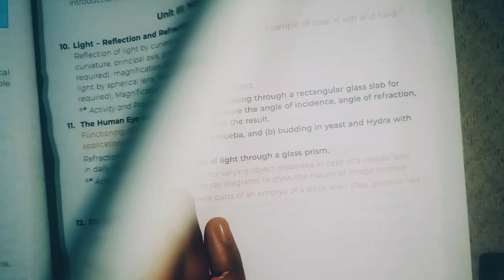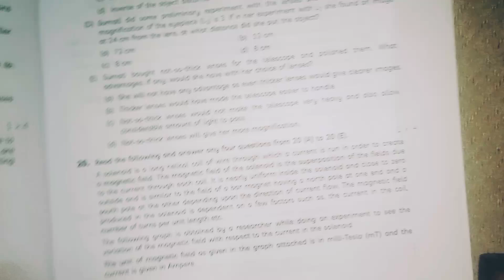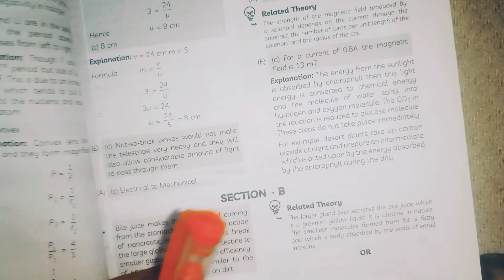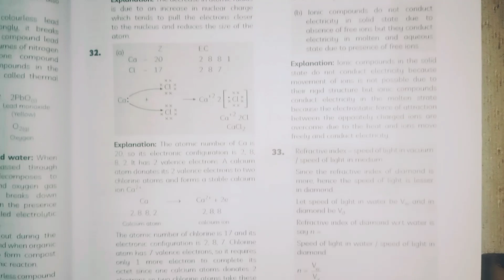CBSE Guess Science Class 10th Sample Paper l Important 2023 Boards l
class 10th science sample paper

CBSE sample paper class 10th

class 10th CBSE important sample paper

class 10th science CBSE paper

Thanku for supporting